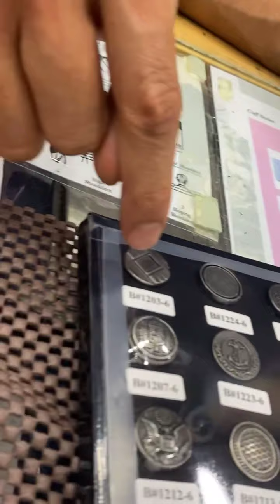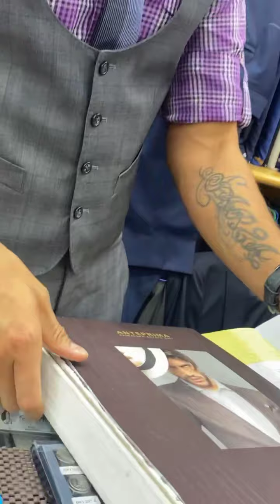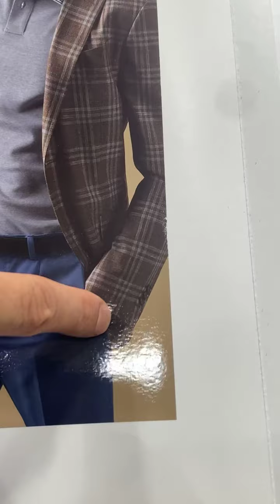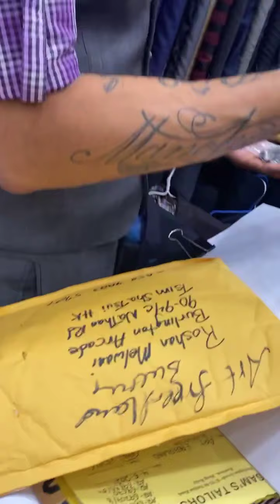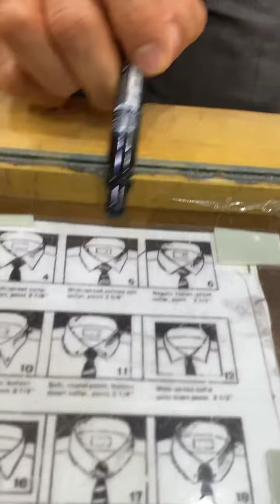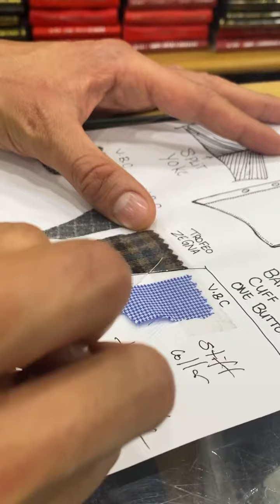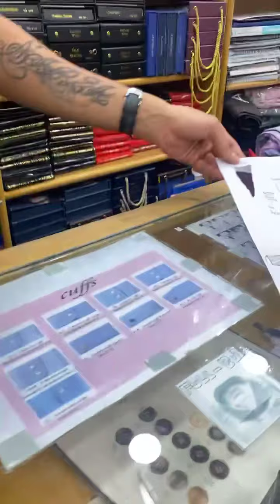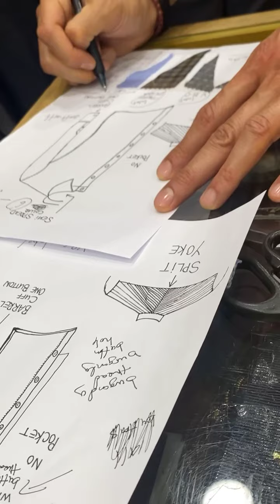IS theartist bespoke AT ITS FINEST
@artfreedland IS theartist bespoke AT ITS FINEST